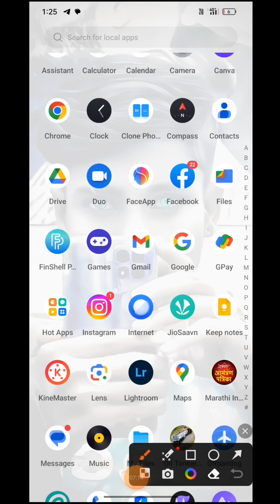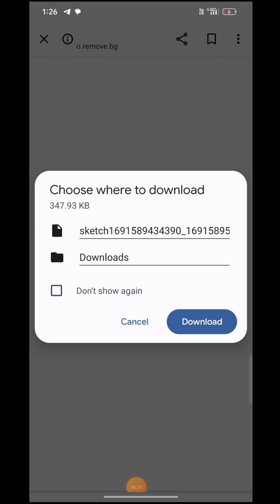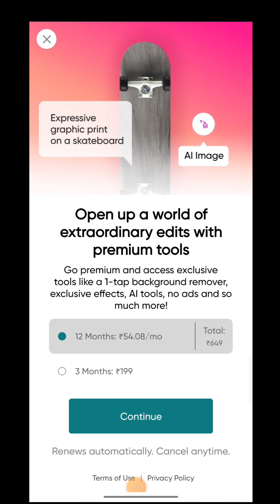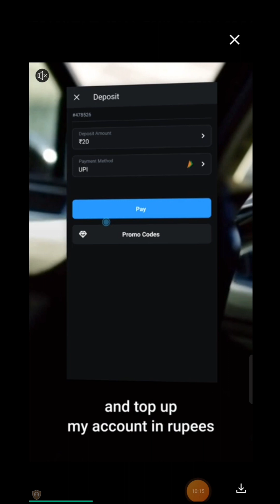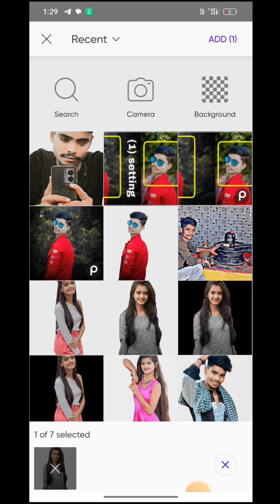newviralvideo photo editing super app ane photo edit